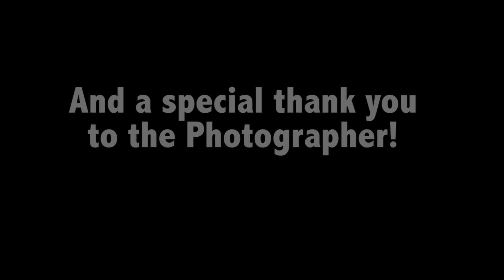RPFL Miami 2017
What is the RPFL?  A few of the coaches and players explain what it was like playing and coaching in the RPFL in 2017, in Miami.